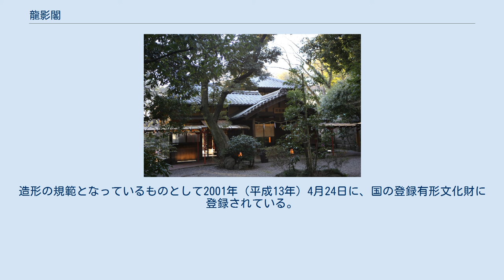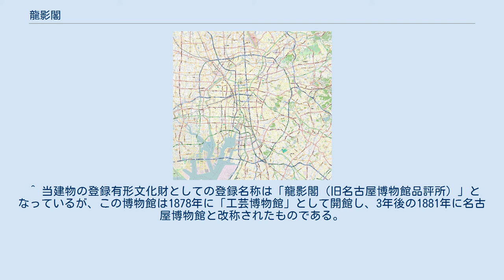龍影閣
龍影閣（りょうえいかく）は、愛知県名古屋市熱田区の熱田神宮境内にある歴史的建築物。
 1878年（明治11年）に、總見寺（名古屋市中区大須）の境内に建設された博物館（工芸博物館、のち名古屋博物館）の施設である品評所として建てられたものである。
 博物館の落成記念として開催された愛知県博覧会（9月15日から11月3日の50日間）の品評所として使用されたほか、2階は巡幸中に博覧会を視察した明治天皇の便殿としても使用された。
 その後、1883年（明治16年）に名古屋博物館は改築され愛知県博物館と改称、1910年（明治43年）には付属館が取り壊され愛知県商品陳列館が新設されたが、品評所は明治天皇の聖蹟として遺され龍影閣と命名された。
 それ以後龍影閣は文化事業などの会場として使用されたが、1932年（昭和7年）の都市計画により名古屋市西区の庄内公園内に移築された。
そこでは青少年育成の修養道場として使用されたものの荒廃がひどく、1946年（昭和21年）には当時の渡辺製菓社長であった野原新太郎が愛知県に陳情し、建物を県より譲受け維持保存に務めた。
 熱田神宮所有になったのは1968年（昭和43年）のことで、明治維新100年を記念して野原より寄贈・移築されたものである。
 なお、建物は木造2階建の寄棟造で、2階には明治天皇の御座所が保存されている。
造形の規範となっているものとして2001年（平成13年）4月24日に、国の登録有形文化財に登録されている。
 ^ 当建物の登録有形文化財としての登録名称は「龍影閣（旧名古屋博物館品評所）」となっているが、この博物館は1878年に「工芸博物館」として開館し、3年後の1881年に名古屋博物館と改称されたものである。
以下を参照。